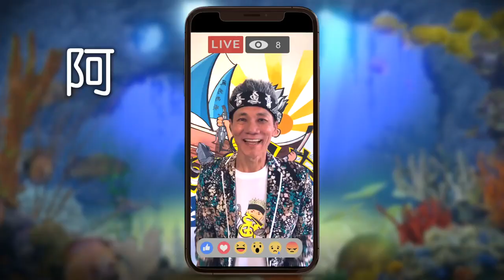王雷《賣魚歌》之賣魚歌Offical mv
自己也没想到卖鱼也能有自己的歌，而且都是新加坡顶级的音乐人才联手贡献的，感谢他们！林北还有面子哦！
快点跟林北敲锣打鼓咧！

《卖鱼歌》

词：梁智強
曲：黎沸揮
制作人：黄韵仁

制作人Producer : 黄韵仁Eric Ng, 吴周烁Joshua Goh, 庞家成 JC Pang
编曲 Arranger ：吴周烁Joshua Goh, 庞家成 JC Pang
和声 Backup Vocals ：王雷Wang Lei/黄韵仁Eric Ng/吴周烁Joshua Goh/庞家成 JC Pang

录音室 Recording Studio ：亚洲音乐学院录音室（The Songwriter Music College Recording Studio)
混音/母带处理 Mixing and Mastering : 吴周烁Joshua Goh, 庞家成 JC Pang

OP: Funkie Monkies Publishing Pte Ltd
(黄韵仁Eric Ng, 吴周烁Joshua Goh, 庞家成 JC Pang)